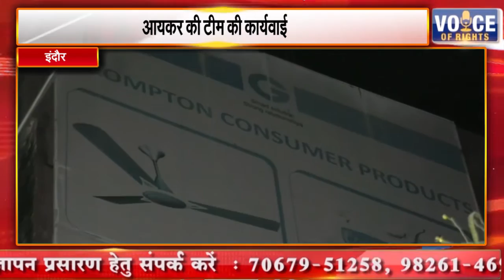इंदौर || आयकर की टीम की कार्यवाई